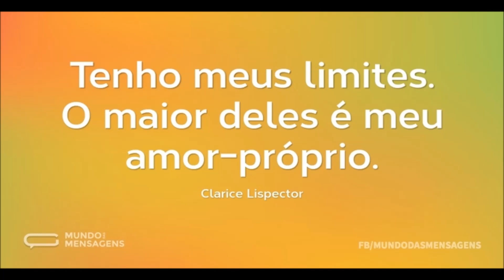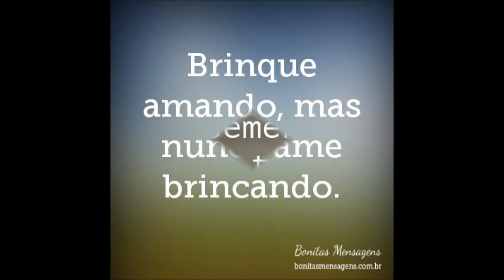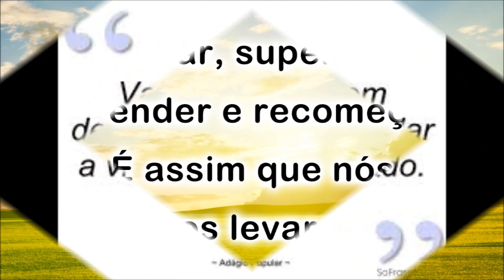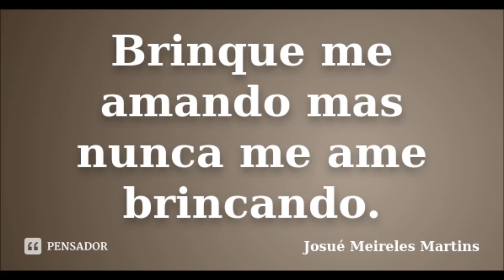Alan e Adel - A tempestade já passou